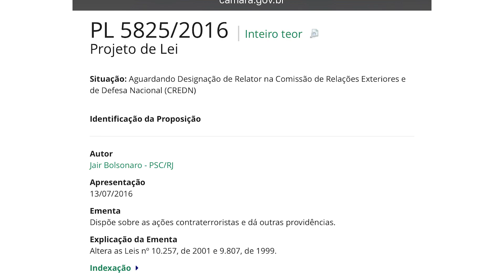Major Vitor Hugo: Minha Vida - Contra-Terrorismo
Em mais um capítulo da minha trajetória, compartilho com vocês minha experiência trabalhando no contra-terrorismo no Brasil.